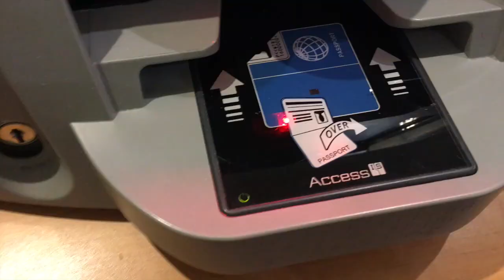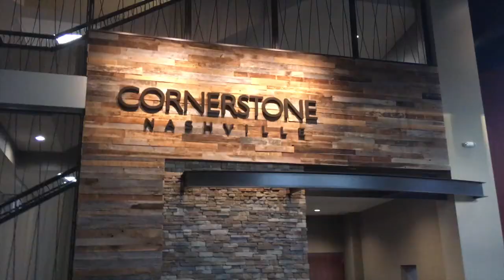I Went to Nashville!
This video is part 1 of a 4 part series of my trip to Nashville! I went to Nashville, TN for a Children's Conference called Kidmin Mega Con. In this video I take you along on my day of travel.

My name is Megan and I created this channel to post entertaining videos for kids while pointing them towards Christ.

"The young lions roar for their prey, seeking their food from God." Psalm 104:21